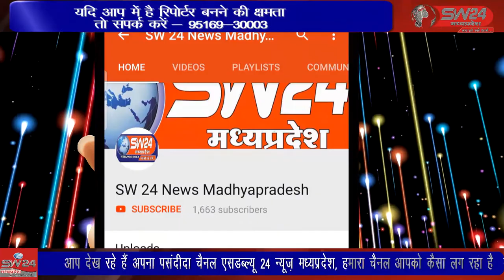indore- कोरोना महामारी के बाद ब्लेक फंगस जैसी बीमारी चुनौती बनकर सामने आई है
कोरोना महामारी के बाद ब्लेक फंगस जैसी बीमारी चुनौती बनकर सामने आई है इंदोर में जिस तरह से कोरोना संक्रमण के मामलो में कमी आने से राहत मिली थी वही अब ब्लेक फंगस के मरीज भी ठीक होकर अपने घर जा रहे है आज शहर के एमवाय अस्पताल से ब्लेक फंगस से ठीक होकर 15 मरीज डिस्चार्ज होकर अपने घर को रवाना हुए। इंदौर से ब्यूरो राकेश सच्चर के साथ सतीश शर्मा की रिपोर्ट